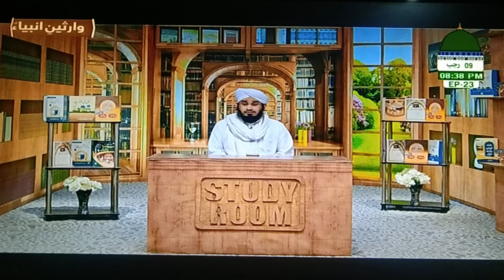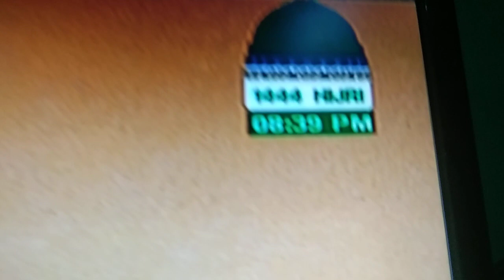Hafize millat @madani channel subscribe my channel new channel